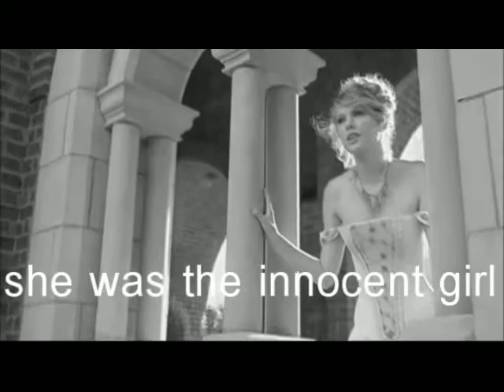Russian Roulette Instrumental: Juanita Trailer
Another trailer for the Leave Out All The Rest RP site. Haha. This is set around Juanita, one of the well probably the basic centre charrie of BH. PB is Taylor Swift.